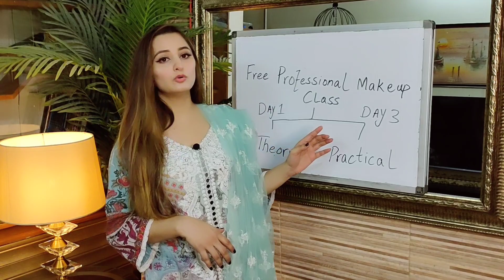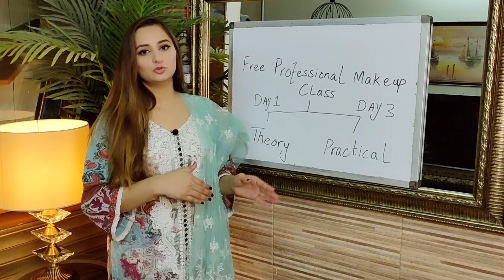Free online Professional Makeup classes for beginners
[welcome to free professional makeup classes]